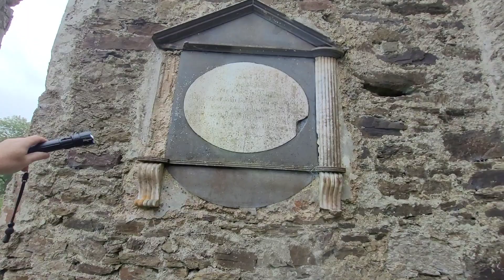Mutilated Effigies | What happened here?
TYNTE CASTLE AND SIR ROBERT TYNTE.
This 15th century urban tower house was probably built by the Walshes, a wealthy merchant family. The house was forfeited to the crown at the end of the Desmond rebellion and was granted to Sir Robert Tynte in 1584. Tynte, a soldier, was born in Wraxall in Somerset, England. He settled in Youghal during the late 16th century. He was knighted in 1620 and later married Elizabeth Spenser, the widow of the poet Sir Edmund Spenser. Tynte built the church of Kilcredan in Diocese of Cloyne in 1636. Sir Robert died around the middle of the 17th century, his final resting place is at Kilcredan Church where his mutilated effigial tomb remains. The house remained in the Tynte family until 1866.

Sir Edward Harris (1575–1636) of Cornworthy in Devon, was an English-born judge and politician in seventeenth-century Ireland. He was Chief Justice of Munster in Ireland, and sat as Member of Parliament for Clonakilty 1613–15 in the Irish House of Commons of the Parliament of Ireland. He was the grandfather of the faith healer Valentine Greatrakes, and brother of the poet Lady Anne Southwell.
A monument (now very badly damaged) to Edward Harris and his first wife Elizabeth Fowell still stands in the ruins of Kilcredan Church in Cork.